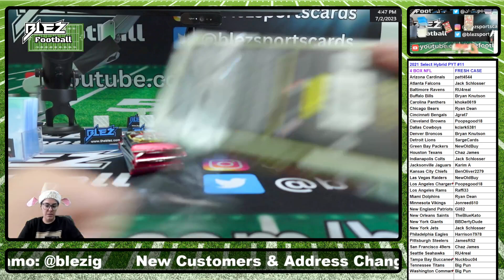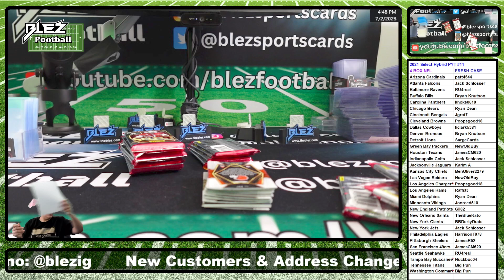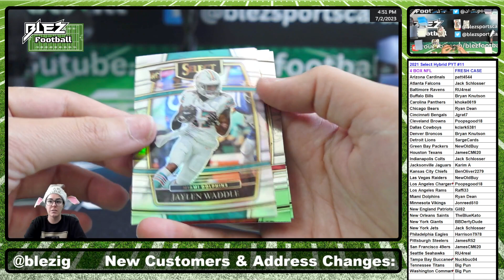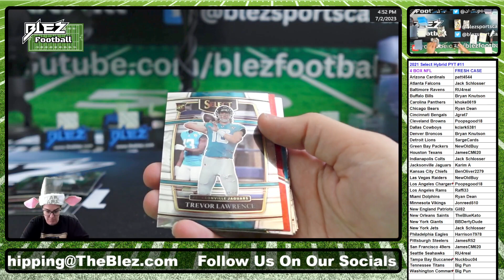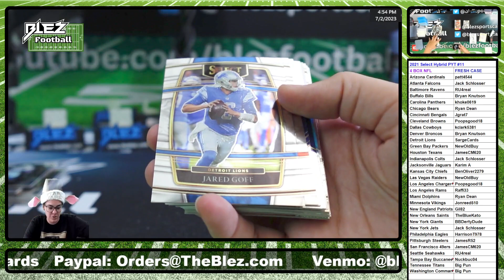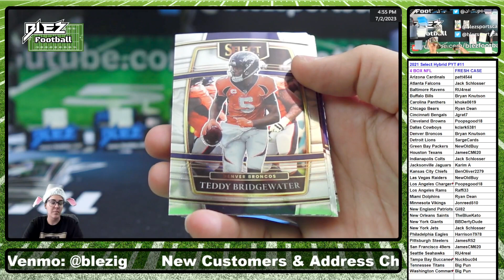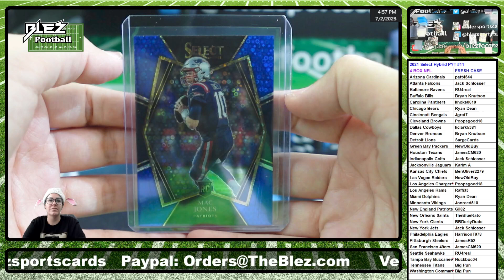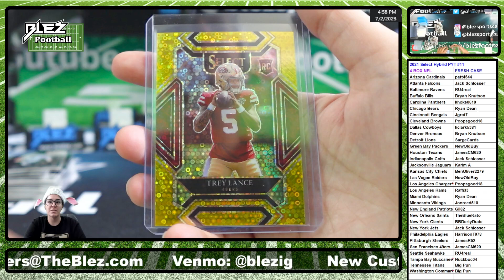2021 Select Hybrid H2 4 Box NFL Break #11 PICK YOUR TEAM